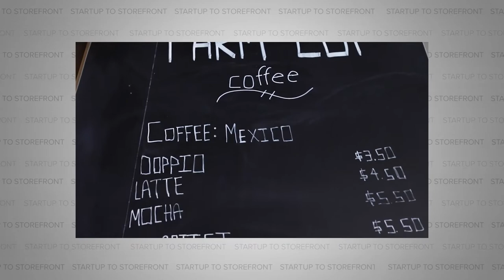Coffee That Fuels Your Sunshine - Farm Cup Coffee (Full Episode)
Today’s guests are Emerson Haro and Tony Yuan, co-founders of Farm Cup Coffee and co-inhabiters with us in our new space at 7748 Santa Monica Blvd in West Hollywood, CA. Farm Cup and their one-of-a-kind coffee truck Sunny take up the front half, while we record in the space right behind them. So needless to say we all know each other pretty well. In the two years that we’ve been doing this show, no one embodies the spirit of Startup to Storefront more than these guys. Aside from literally going from startup to an actual storefront, they pour their heart and soul into their business and it shows. Our first conversation with them was episode 17, and we’re thrilled that we could catch up with them again and talk about just how far they’ve come since then.

So listen in as we cover everything from how Emerson’s initial drawings for Sunny were completely impractical, how they fought through low customer turnout last year, and they recount the most disastrous pitch meeting imaginable.

Timecodes:
00:00 Farm Cup Coffee Hook
00:25 Intro to Farm Cup Coffee Round 2
1:43 How the Farm Cup Coffee Location/Podcast Studio Came to Be
7:09 What were your first thoughts when you saw the building?
9:53 And now for getting approvals
10:50 The James Peter Henry Mural
11:25 Oh how things have progressed...
12:58 The Farm Cup Coffee Century City Location
17:57 What pushed them over the edge?
19:00 When the location opened, the occupancy was low...
20:18 The landlord model doesn't make sense
22:13 Farm Cup Coffee scaled during COVID
24:06 Farm Cup Coffee's third location
25:10 Why do people fall in love with Farm Cup Coffee?
28:42 You have to find what you love
31:37 What is your vision for West Hollywood (WeHo)?
33:06 What is your max output?
35:13 Finding and Building Sunny
38:38 The dream was a coffee pour-over station
40:01 What are you planning for next year?
42:38 Hiring more people is another challenge
47:31 Why filming doesn't happen much in West Hollywood
49:52 Farm Cup Coffee has radicalized coffee in a way that's personal
51:00 Come Visit! 7748 Santa Monica BLVD
52:19 Thank you!